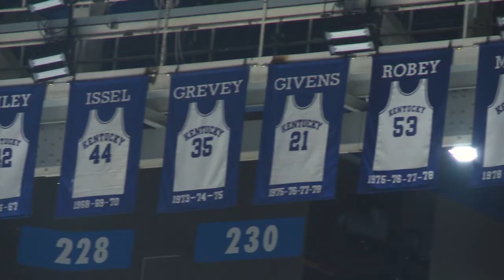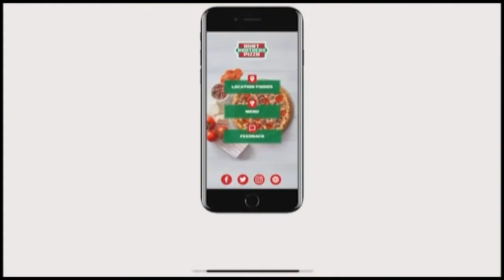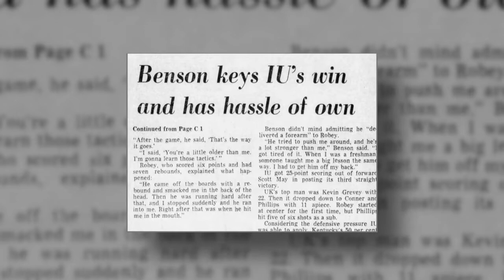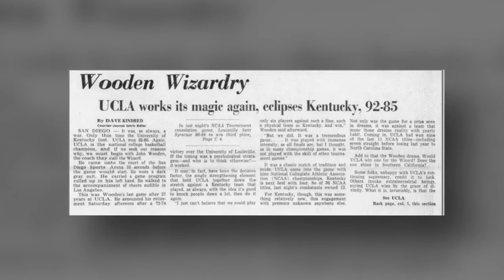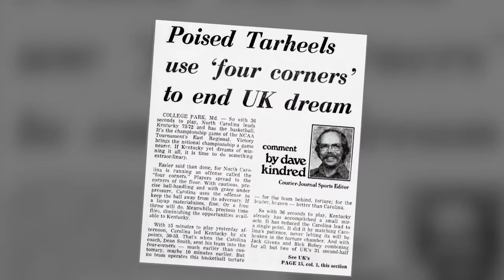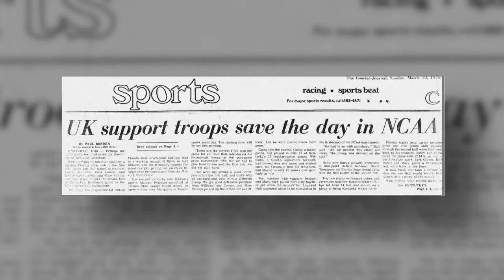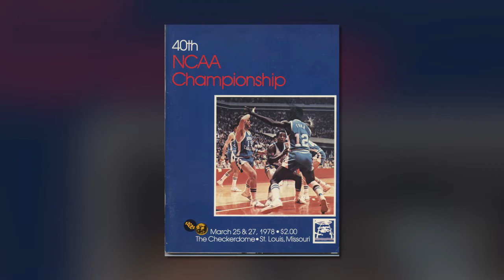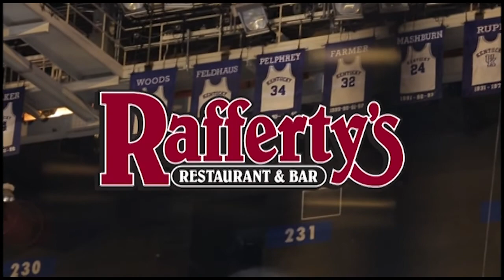Rick Robey - From The Rafters of Rupp